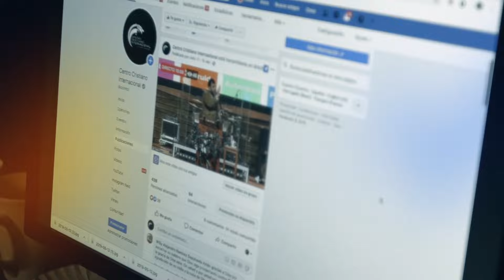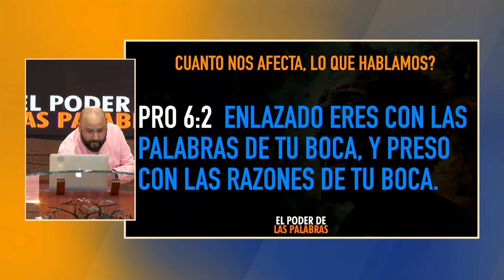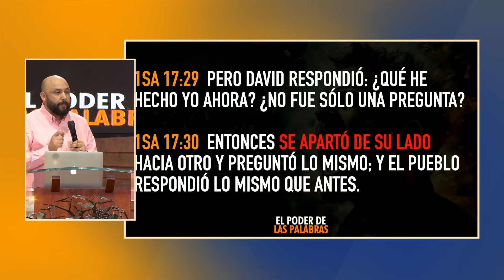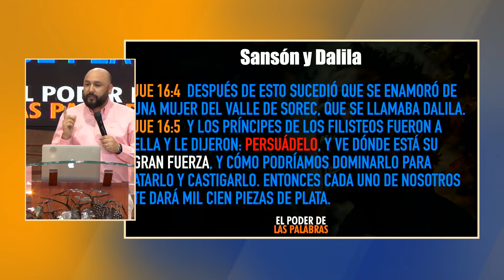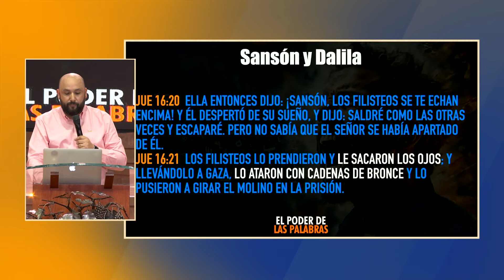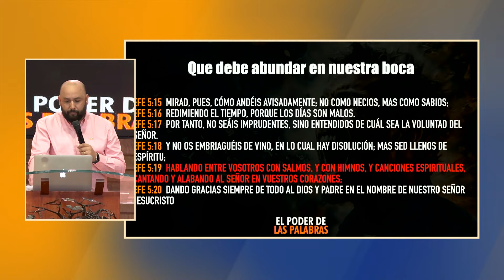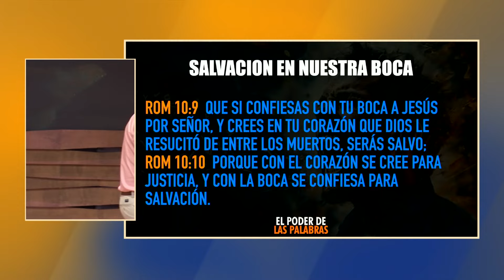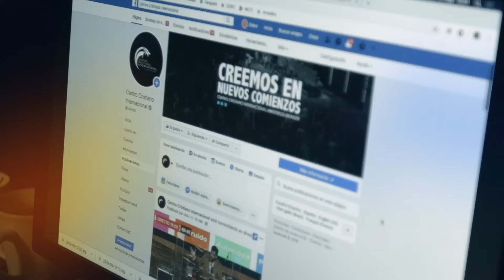Hermano Pablo Zuñiga - El poder de las palabras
Este es un mensaje que nos lleva a pedir al Señor a cambiar los dichos de nuestra boca y a examinar nuestro corazón para tener palabra de bendición y no de maldición en nuestros labios.